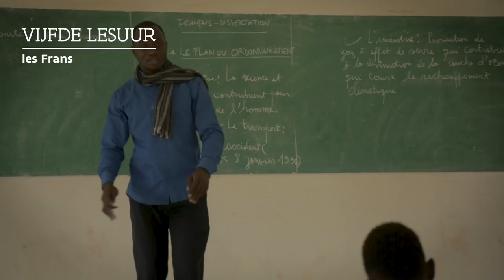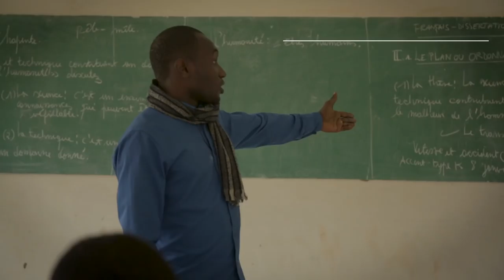Leraar Joke geeft een dag les in Congo: "Toen ik de klas zag, wilde ik hard weglopen"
Leraar PAV Joke De Dycker trekt naar Congo, om te ontdekken hoe het leven als leraar er verloopt. Na een korte kijkstage geeft ze er ook zelf een dag les. En dat loopt niet zoals gepland.

Meer inspiratie uit het Zuiden?